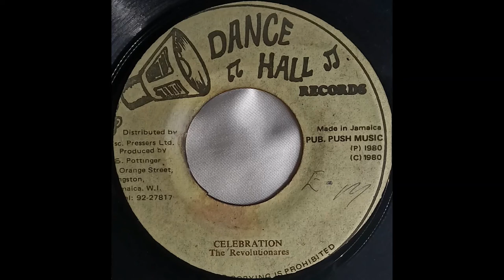Errol Scorcher & The Revolutionairies SOUNDS OF HON MARLEY DUB VERSION record quality demo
Dancehall Records
Jamaica
1981

b/w
SOUNDS OF HON MARLEY